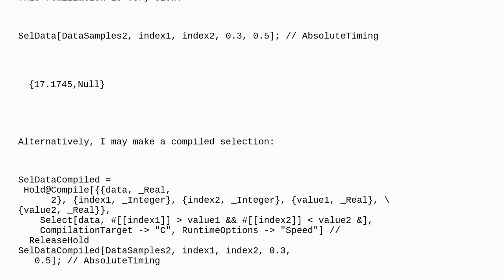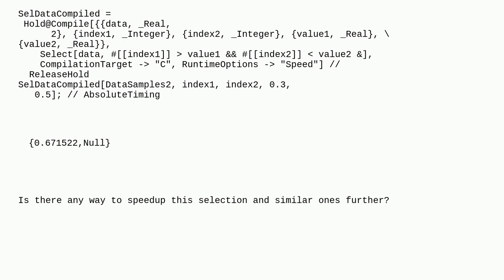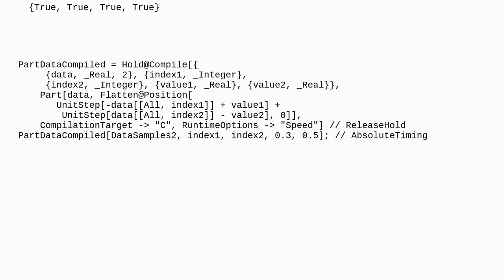Mathematica: Is there any way to speedup the list selection further?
Is there any way to speedup the list selection further?

A special thanks goes out to the awesome community

  syntax compile performance-tuning list-manipulation